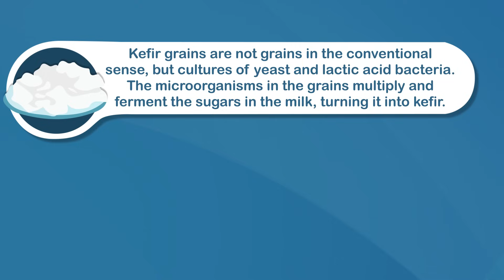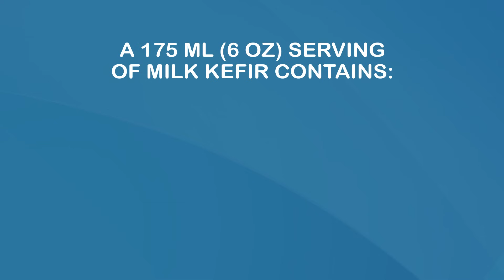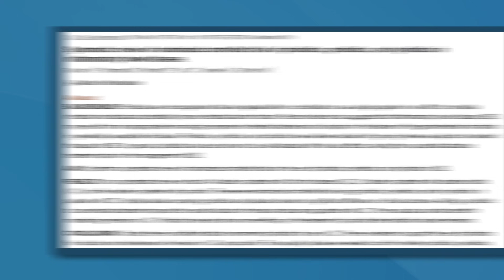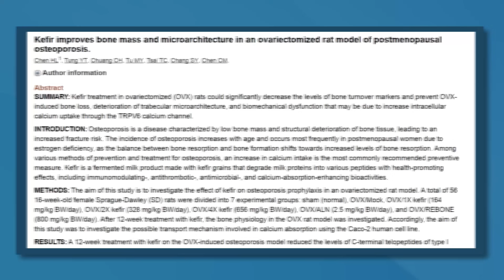5 Powerful Health Benefits of Kefir (Backed by Science)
Many consider kefir to be a healthier and more powerful version of yogurt. In this video I'm looking at the 5 top health benefits of kefir.